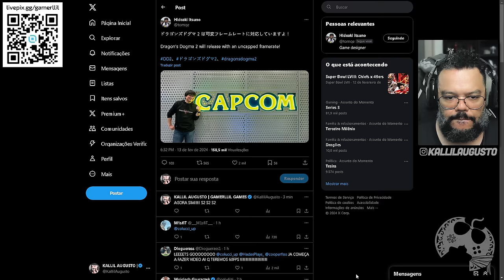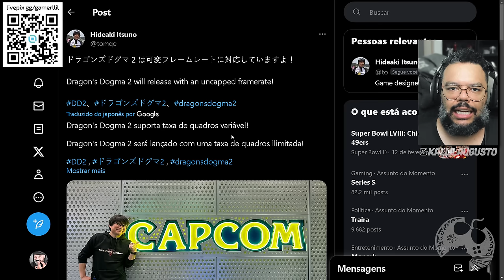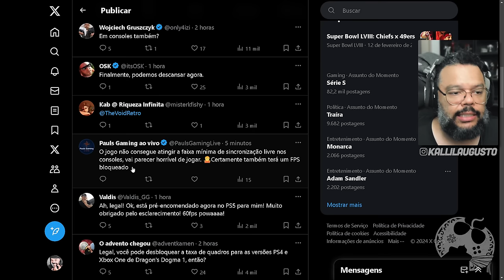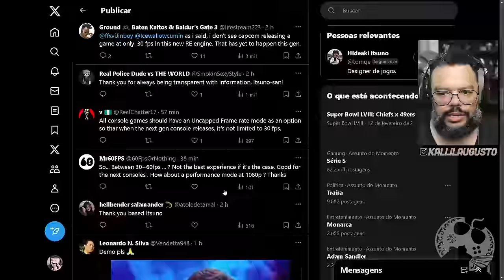FINALMENTE CONFIRMARAM OS FRAMES DE DRAGON'S DOGMA 2 MAS…. É O IDEAL?